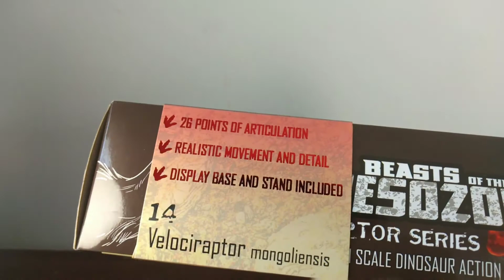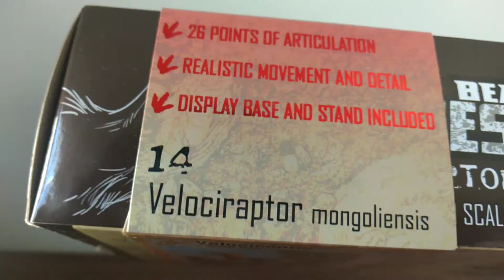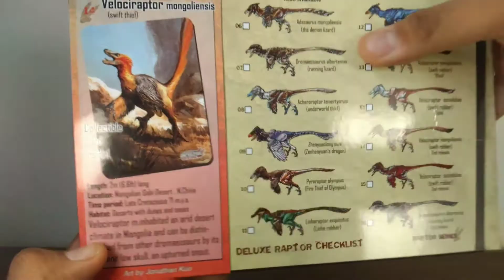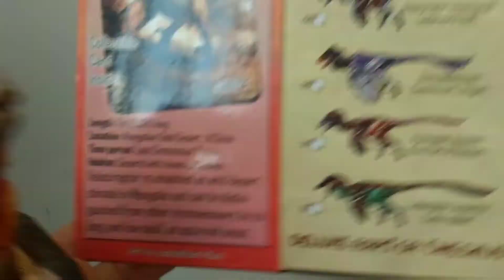Beasts Of The Mesozoic Raptor Series~Velociraptor Mongoliensis(2nd Release)Figure Review!!![Español]